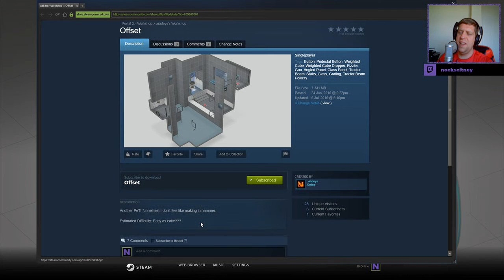[Portal 2] "Offset" by Madeye